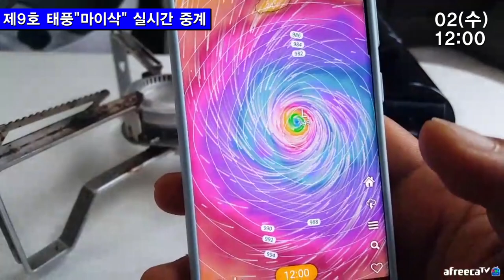태풍 마이삭 20톤 덤프트럭으로 카라반을 보호할수 있을까?? [캠낚세끼] / 추자도 낚시n캠핑 / caravan / camping car / Fishing / 캠핑카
태풍 마이삭이 동해 앞바다를 향해 북상중입니다..
저희 추자도는 이제 안전권에 진입을 해서
조금 마음이 놓이지만  내륙에 계시는
많은 시청자님과 구독자님들의 안전이
걱정되네요. 다음 태풍도 이와 비슷한
위력으로 북상중이라고 하는데
소멸되기 전까지 큰 피해 없으시길
간절하게 바라는 마음입니다.